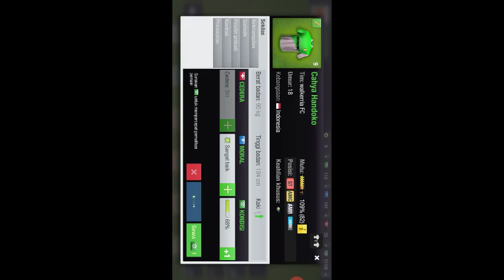perbedaan latihan stamina gratisan dengan menonton iklan dan stamina menggunakan stok kita punya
video ini akan menjelaskan game top eleven yg dikeluar oleh nordeus.. kita akan membahas tentang perbedaan latihan gratisan dengan menonton video sama menggunakan satu stamina kita